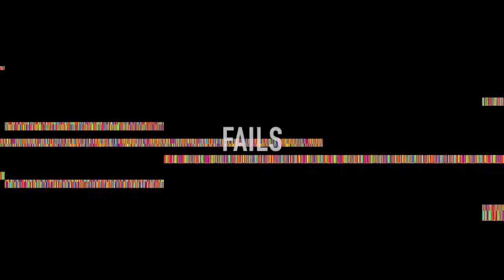NO HAY VUELTA ATRÁS | COKEURBAN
Os comparto el mejor video de mi canal sin duda con buena edición, musica y sobretodo MISIONES URBEX ÉPICAS con amigos.
Sitios- Barcelona y Valencia

Me gustaría que me siguieseis todos en insta @cokeurban y compartir este video si realmente os ha gustado con un gran LIKE que me animará seguir subiendo.